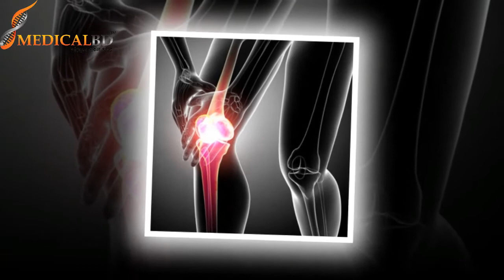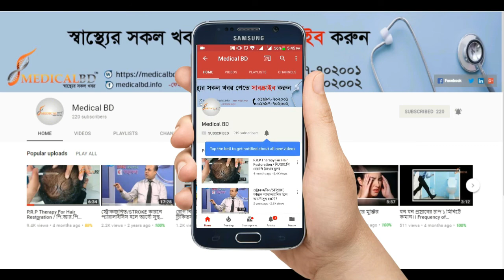হাঁটু ও কোমর ব্যথার কারণগুলো কি? causes of knee and waist pain